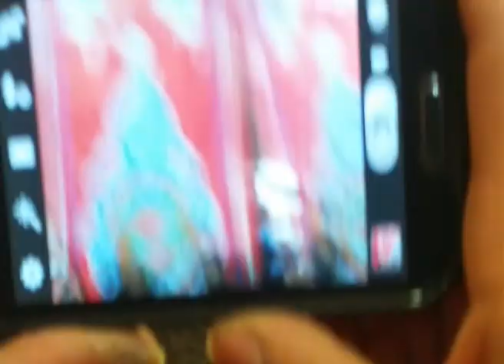مؤتمر اسامة الشيخ بحضور مجموعة فنانين ميت غمر